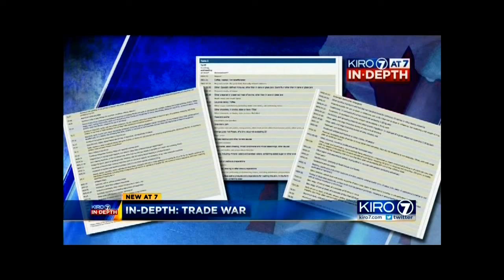KIRO 7 News: Trade War In-Depth